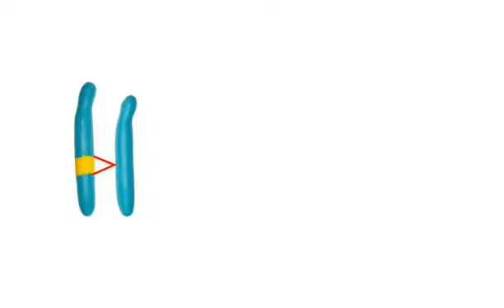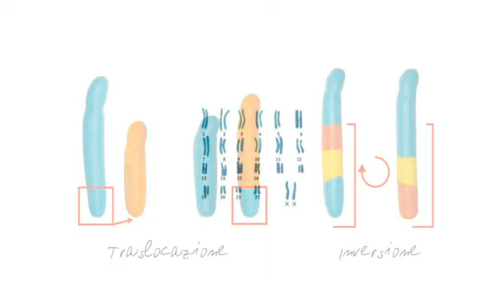GeneABC Mutazioni Quali tipi di mutazioni esistono